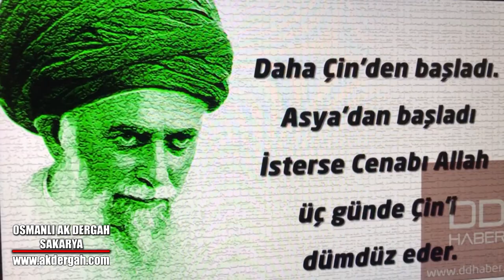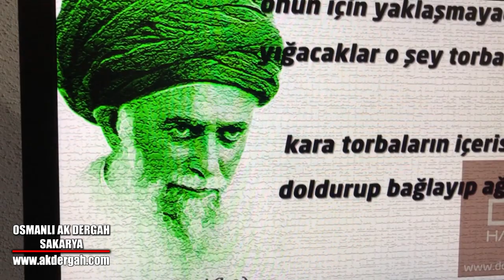867. HAZRETİ EYYÜP A.S 'IN RABBİNE NİYAZI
ÖPÜŞMEK YASAK MI?-İSLAMOĞLU TEFSİR YAPARKEN KAFASINI DUVARA TOSLADIĞI AN-AYAKTA SESLİ ZİKİRDE DİKKAT EDİLMESİ GEREKEN HUSUSLAR-ŞEYH LAZIM OLMASAYDI SAHABİLERE LAZIM OLMAZDI ONLAR BİLE HZ EBU BEKİR'E UYDULAR-KADINLARIN İMAM YANLIŞ YAPINCA BİLE SESLERİNİ YÜKSELTMELERİ DİNİMİZCE YASAKTIR-KAYNAK SUYU İÇE VE DIŞA ŞİFA OLUR BELKİ CORANA YA DA FAYDASI OLABİLİR